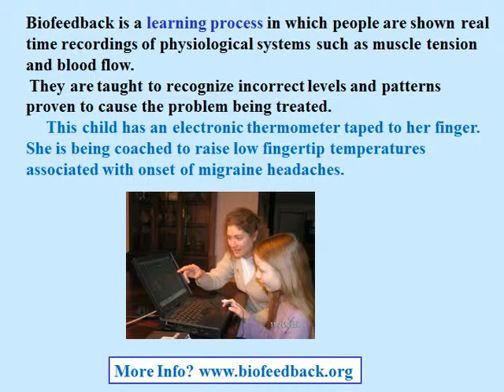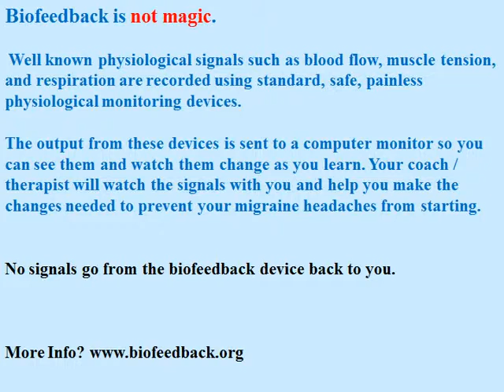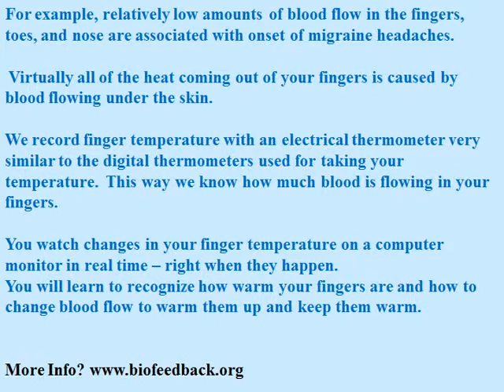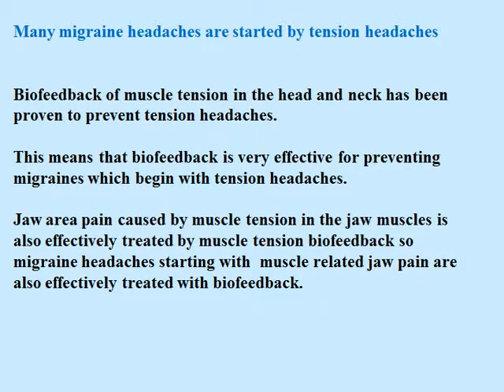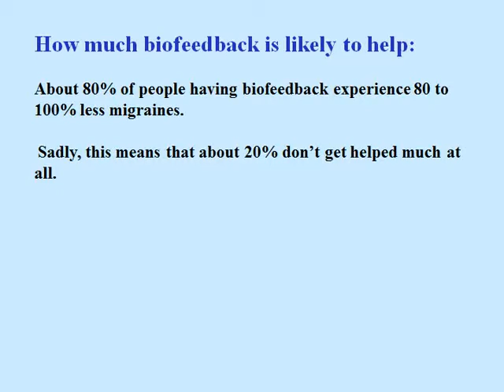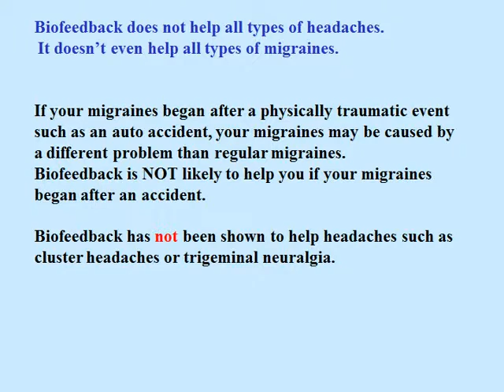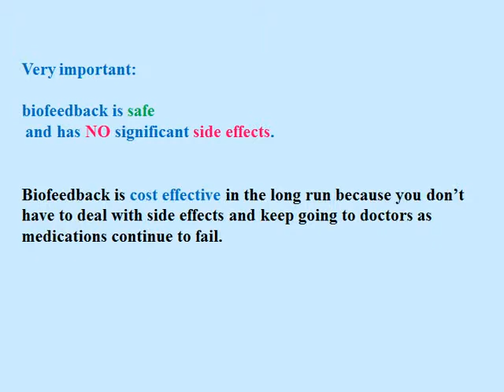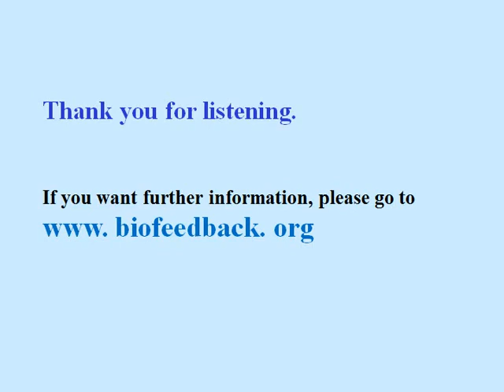If you have migraines get biofeedback treatment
Biofeedback is very effective for treating migraine headaches.